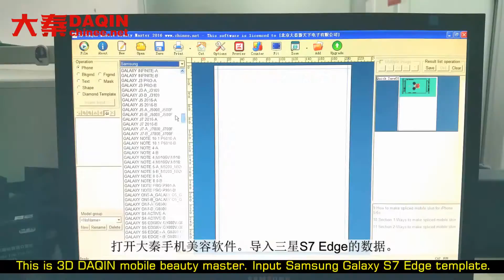Make money get turnt - ideas to start a business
Start own small business of making customized DIY glossy mobile case for any brand such as Samsung, iPhone, LG, HTC, Huawei, Coolpad, Lenovo, Lumia, Xiaomi, Smartisan, ZTE, Blackberry...etc. Machine for Manufacturing custom mobile case. (DAQIN Mobile Phone case Machine)